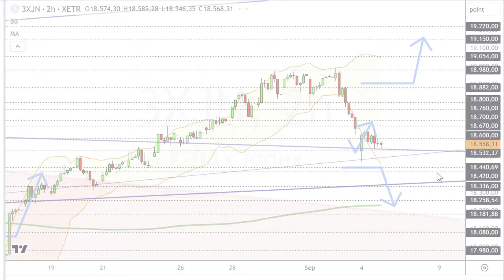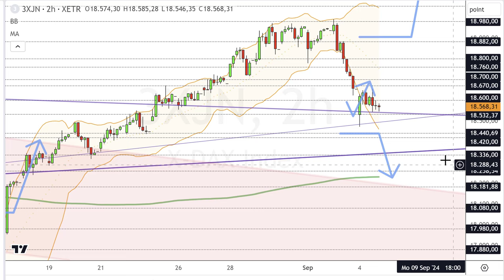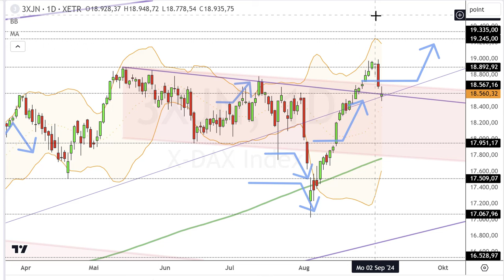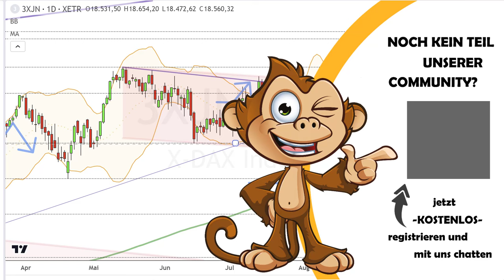Dax Analyse 05.09.2024